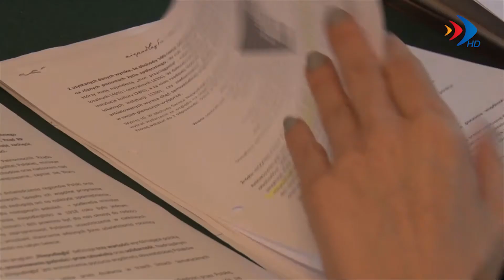Wiwat niepodległa - 2.06.2017 r. - krosno24.tv